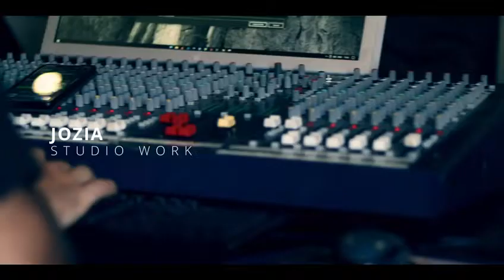*NEW December*💕 TikTok mashup 2022🌴with song names (not clean)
Lilbaby LIL BABY @Lil Baby Official 4PF
*NEW*💕 TikTok mashup 2021🌴with song names (not clean)
Go Crazy Cody_trill ft Tonefiber‼ TIKTOK Dance Challenge Best TikTok DANCE Compilation ~ Ultimate TIK TOK Mashup [2021]

Best TikTok DANCE Compilation ~ Ultimate TIK TOK Mashup [2021]
Music Song Link Go Crazy OUTNOW 🔥💣💣

Tiktok mashup with song names Ola mashups Lola Ola Ola games (Tiktok songs tiktok dances tiktok names tiktokers)I hope you guys like it,let me know in the comments if you do or if you want me to put any other song or dance in my videos💕stay safe Copyright © disclaimer: I don’t own the songs or videos only the edit so credits to its respective owners
Best TikTok DANCE Compilation ~ Ultimate TIK TOK Mashup #2 TikTok Dance Mashup Compilation Best TikTok Dance Compilation 2021. Ultimate Dance Tik Tok Mashup! Best Tick Tock Dance Compilation in July 2021. Ultimate Dance Tick Tock!

Go Crazy · Cody_trill · Tone fiber Go Crazy ℗ Global Iconic Records Released on: 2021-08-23 Producer: Story inthecity Producer: Tone Fiber Producer: Dark Tonic Producer: Napvid Music Publisher: Global Iconic Records Music Publisher: Worldprimeproductions Arranger: 035musicpromotions Arranger: Rap4evermusic Arranger: Napvid Composer Lyricist: Thabiso sabelo mthembu Composer Lyricist: Sqiniseko Simethembile Magwaza Composer: Thabiso sabelo mthembu Composer: Sqiniseko Simethembile Magwaza Lyricist: Sqiniseko Simethembile Magwaza Ultimate TikTok DANCE Mashup ~ Best TikTok Compilation (2021) TikTok Dance Mashup Compilation Best TikTok Dance Compilation 2021. Ultimate Dance Tik Tok Mashup! Best Tick Tock Dance Compilation in July 2021. Ultimate Dance Tick Tock! ▶️ WATCH More Viral Crunch videos: Tiktok mashup with song names Ola mashups Lola Ola Ola games (Tiktok songs tiktok dances tiktok names tiktokers)I hope you guys like it,let me know in the comments if you do or if you want me to put any other song or dance in my videos💕stay safe Copyright © disclaimer: I don’t own the songs or videos only the edit so credits to its respective owners 🔥 Top Trending | The Best TikTok Videos Compilation - Ep. #70 Tiktok songs playlist that is actually good - Tiktok Songs Playlist#2 Tiktok songs playlist that is actually good - Tiktok Songs Playlist#2 ChilledFeelings BestTikTokChillMix ChillVibes tiktoksongs chillmusic ChilledFeelings worldwide attention on many different topics.

King
𝗙💿┖𝙤Ẁ AND TAG @Tonefiber beats  FOR MORE VIBEZ🔥🎹